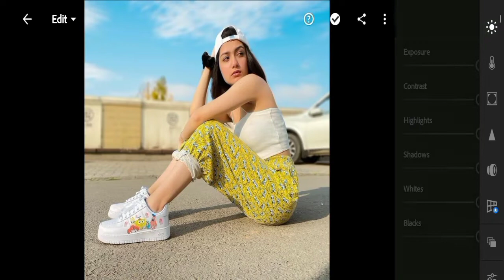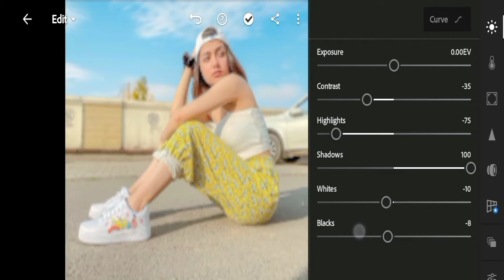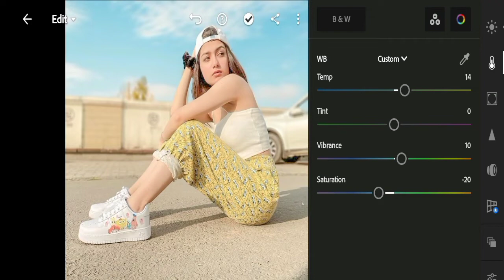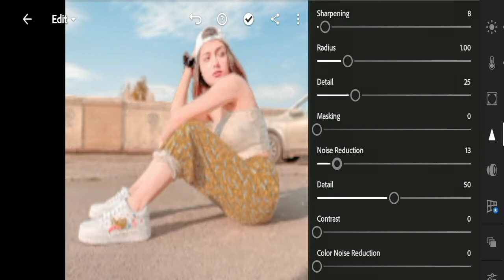Korean Tone |Lightroom Editing|Lightroom latest preset and DNG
In this channel i will show you how to edit in lightroom... free mobile presets and DNG...